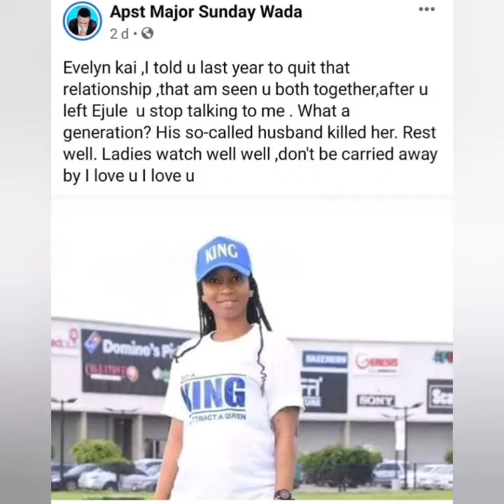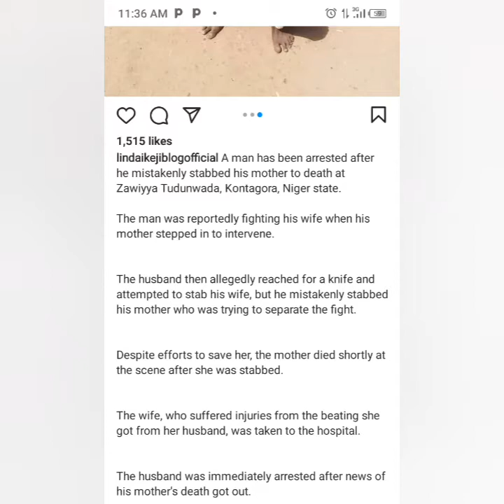WOULD YOU RATHER FIGHT OR WALK AWAY DURING MARRIAGE CRISIS?????.I WILL PREFER TO DO THIS👉👉👉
Here in today's video we will be sharing our opinion on how to handle marriage crisis.your humble opinion is 100percent needed bcos you could save life by sharing.please share this video for others to learn.thanks

like👍 and share after.

instagram:I'm on Instagram as @micableglory.

My fashion channel:@Glory King fashion & styles